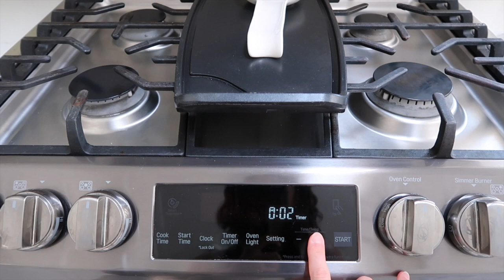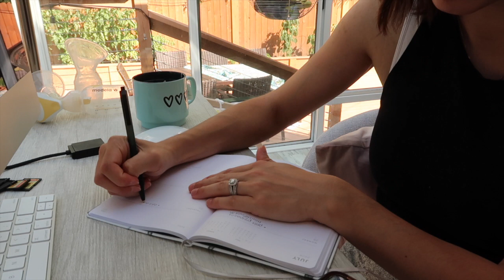Day In My Life With a Newborn | 7 WEEKS OLD!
Hey guys! Spend the day with me and Jayden who is 7 weeks old!

Products seen:
Play mat
Baby bottles
Favorite dish washing sponges

Ever need your hair or makeup done for a wedding or special occasion. I am a freelance makeup artist based in New York but willing to travel anywhere. @paulina_allurebeauty